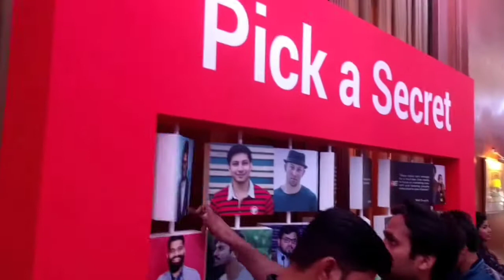Youtube Fanfest Creator Camp 2018 | Technical Guruji | BB ki vines | Carry Minati |Sejal Kumar